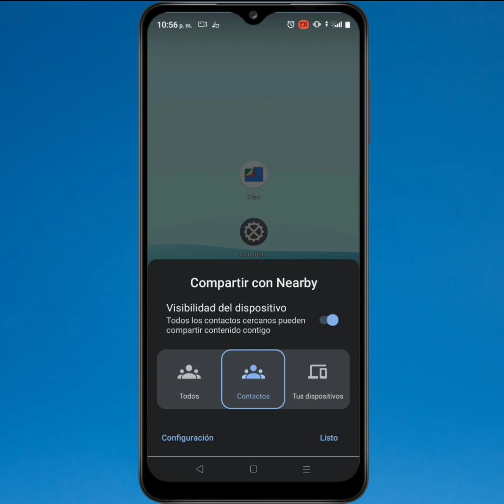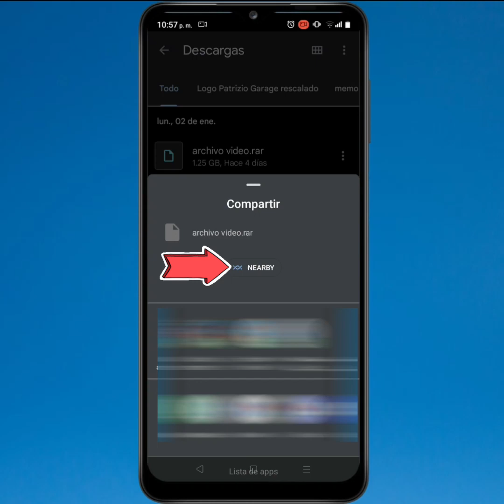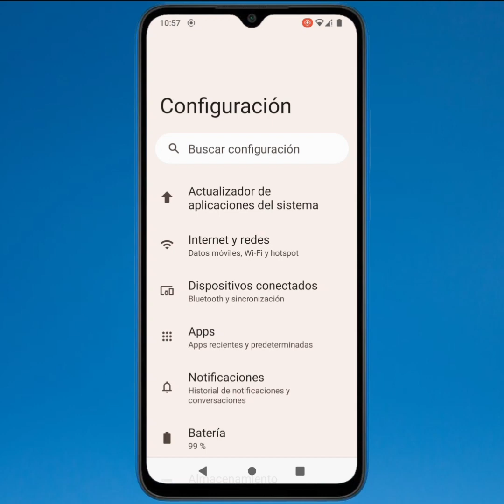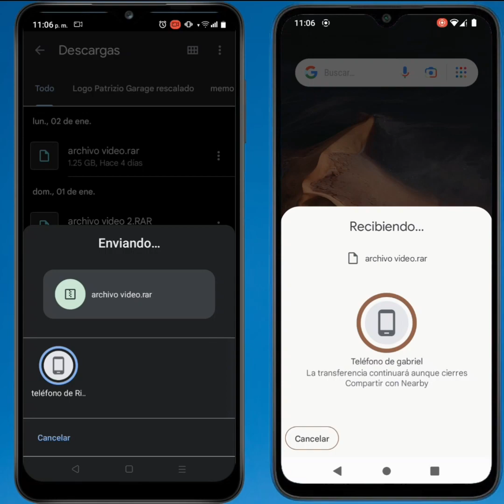CÓMO PASAR FOTOS Y ARCHIVOS RÁPIDO DE UN TELÉFONO ANDROID A OTRO SIN INTERNET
Una forma para compartir fotos, vídeos y cualquier archivo sobretodo pesados rápido por WIFI y otras señales, de un celular a otro, por medio de una función como Wifi direct con Nearby Share (actualmente llamado Quick Share) que es mucho mejor que Bluetooth.

Lo mejor de todo es que esta función y aplicación es de Google y la integran nativamente todos los teléfonos Android 6 en adelante. También puedes conseguir la aplicación en en Google Play.